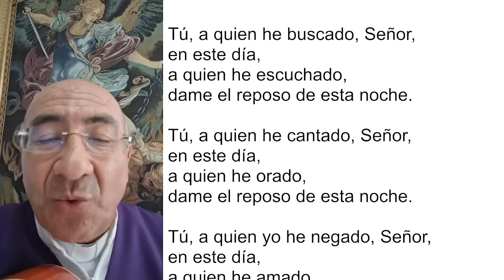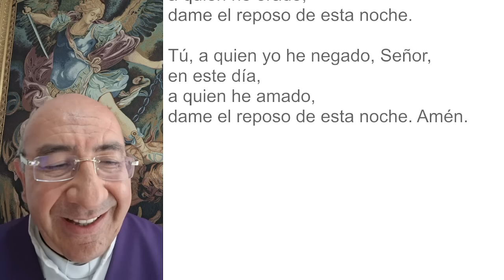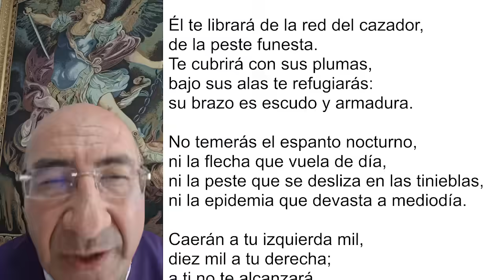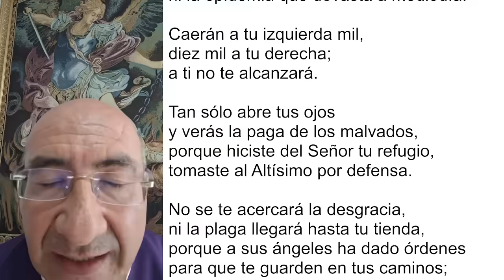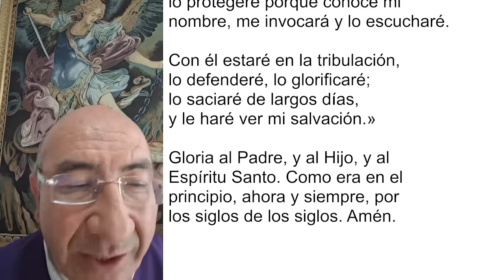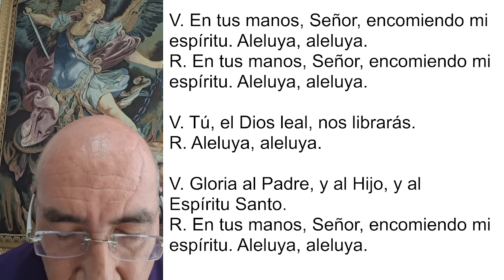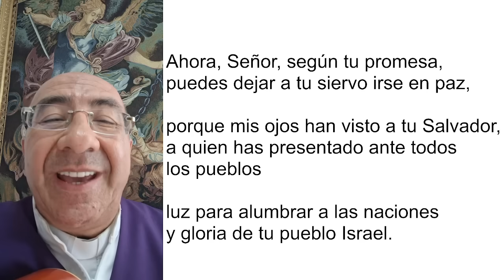COMPLETAS DE HOY, SÁBADO 17 DE FEBRERO 2024. ORACIÓN DE LA NOCHE